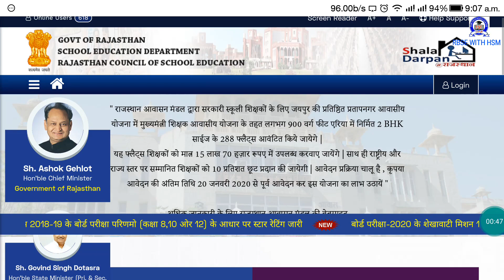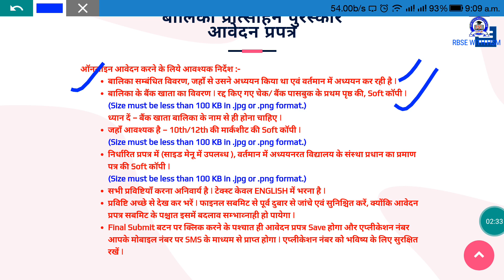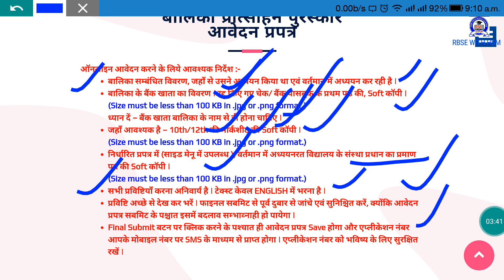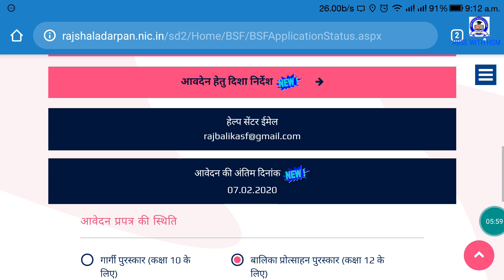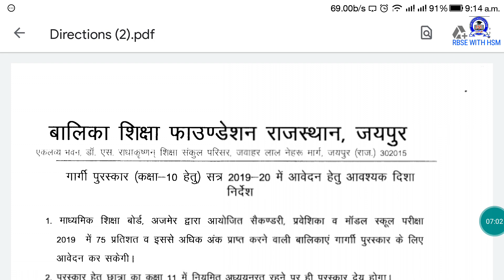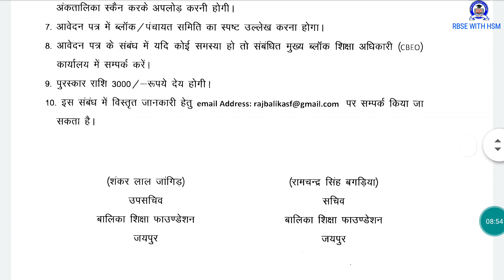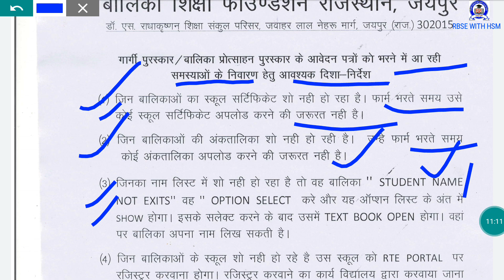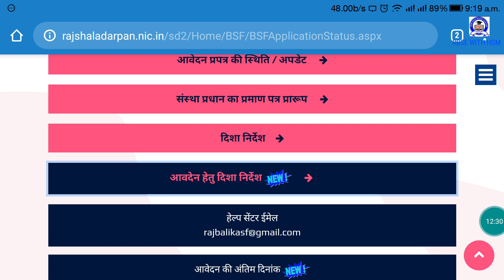राजस्थान गार्गी पुरस्कार एवं बालिका प्रोत्साहन पुरस्कार 2019-20: ऑनलाईन आवेदन तिथि बढ़ाई गई